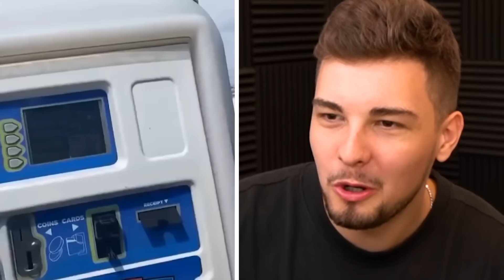nicht LACHEN sonst BESTRAFUNG ..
nicht LACHEN sonst BESTRAFUNG..! Lass ein Like da für Glück!